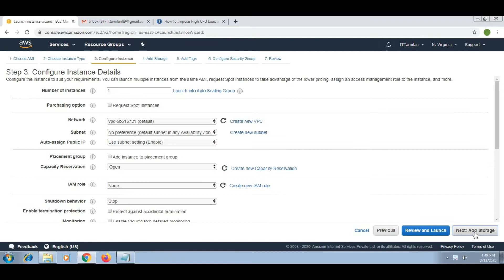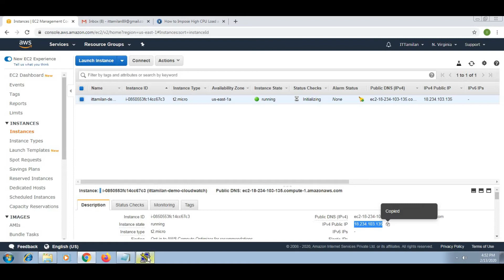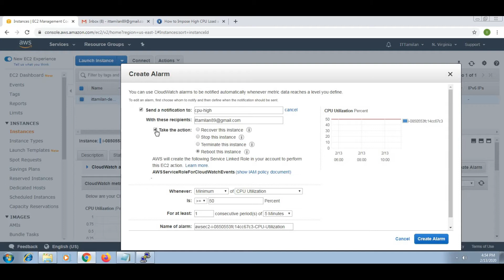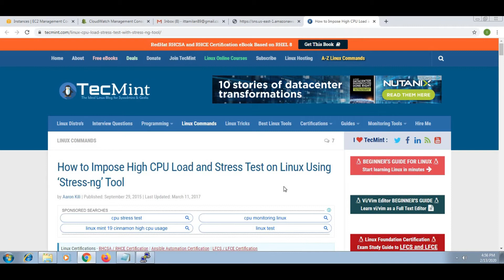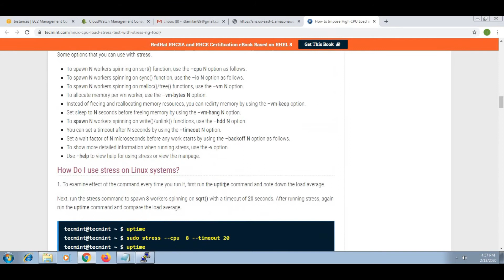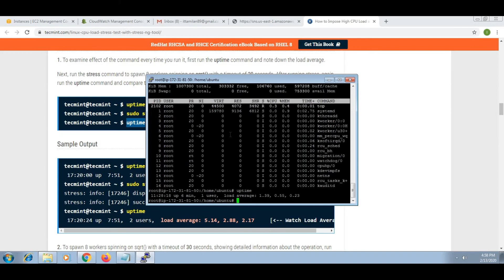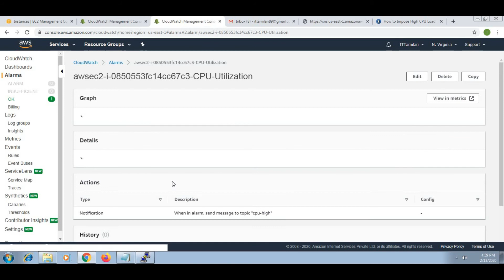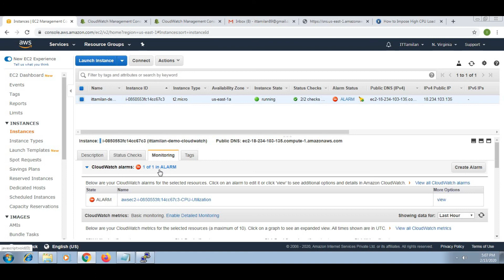Tamil AWS Cloudwatch EC2 Instance CPU utilization send the email alerts Step By Steps Tutorial ?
AWS Cloudwatch create a send the email alerts?